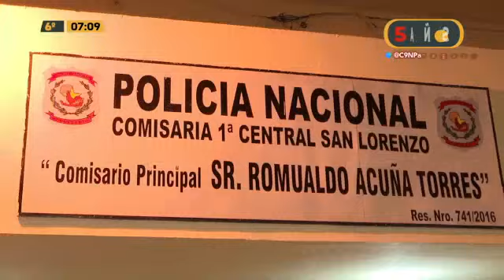Madre denunció a su hijo por robarle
Dice que no es la primera vez que lo hace. El mal hijo quedó detenido.

También detuvieron al hombre que compraba lo robado